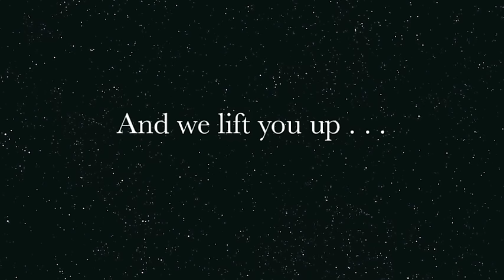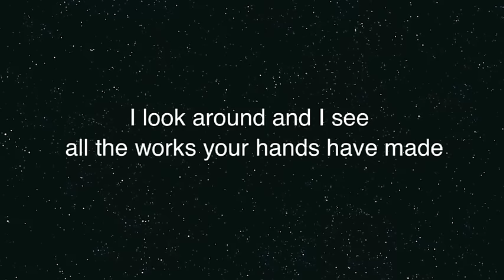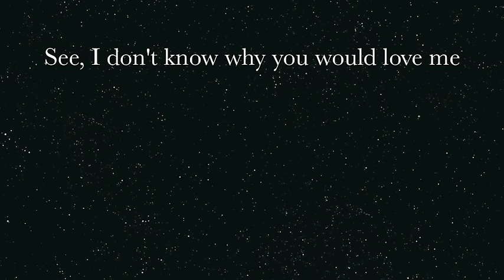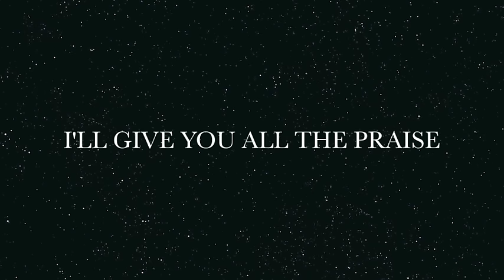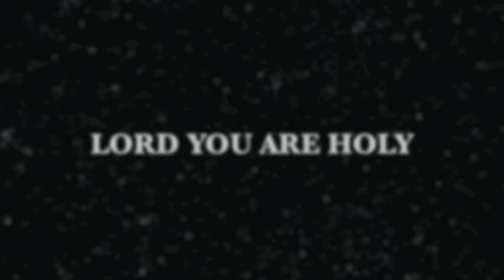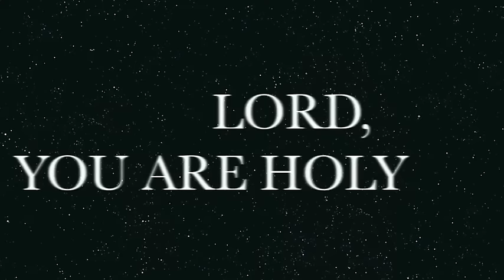Lord You're Holy - Rebecca Webb 2003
"Lord You're Holy (And We Lift You Up and Magnify Your Name)"/ "Lord You Are Holy" performed by Rebecca Webb and the Lee University Campus Choir in 2003. This song is also available in our new playlist - Worship Songs and Messages
At the time this album was recorded, the choir was then under the direction of Dr. David Horton. This song can be found on the album "Times of Refreshing."